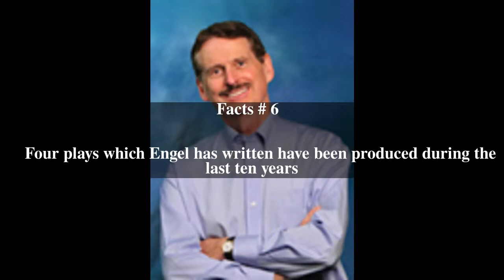Elliot Engel Top # 13 Facts